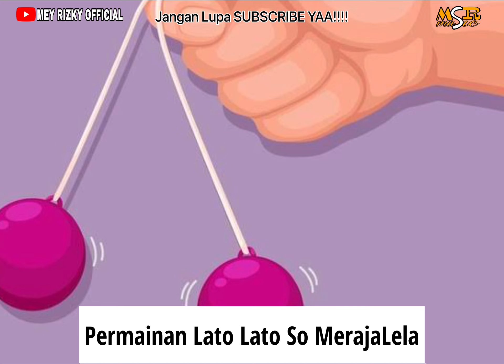Dj Remix [Karaoke Version] Demam Lato-Lato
TERIMA KASIH🙏